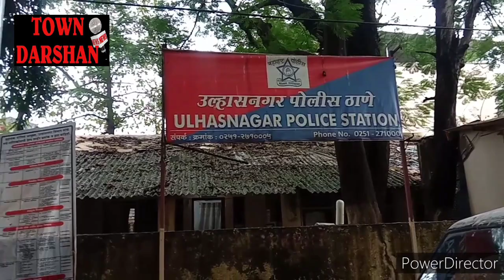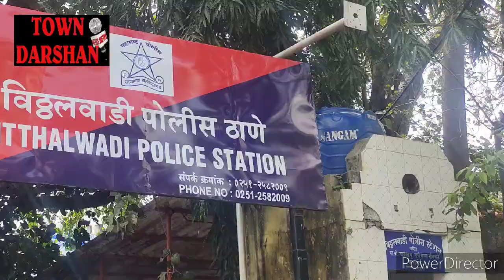उल्हासनगर की प्रमुख खबरें संक्षिप्त में